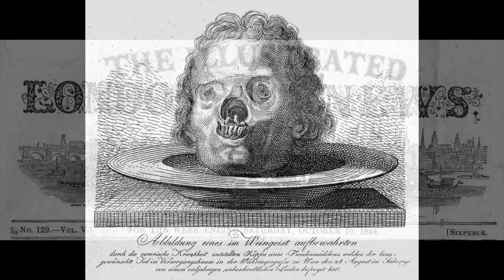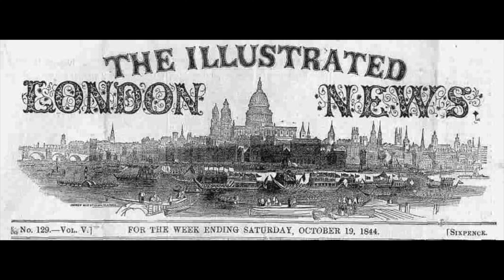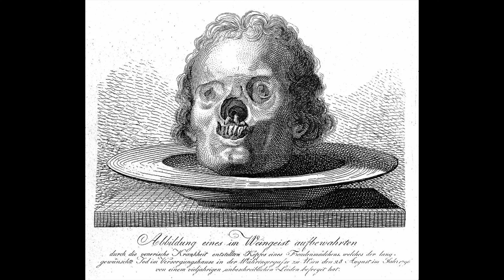How Syphilis Was HIDDEN From Women By Victorian DOCTORS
With concealment common and women expected not even to show knowledge of the disease, infection of families by men was widespread across all classes

Syphilis was the first disease that was found after the invention of printing.
It didn’t take long for the newspapers to roll out various scaremongering papers, the news of this new disease spread quickly and caused panic among the public.

Syphilis was often front page news and those that could read were well aware of the dangers of the disease. It was the first disease to be known as a sexually transmitted disease, which lead to a huge amount of taboo as it was often linked to a persons moral sexual state.

history of syphilis
victorian era
victorian scandal
19th sexism